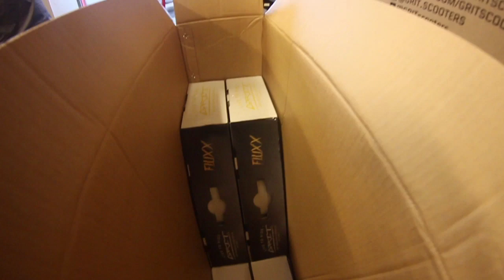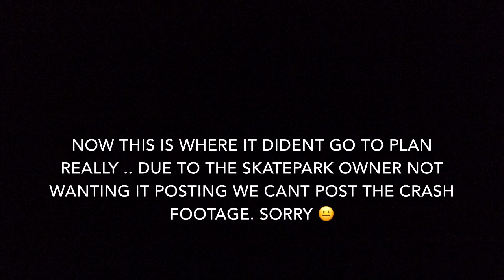PRO SCOOTER SESSION! (HOSPITAL TRIP)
Sooo! Here is just a day out riding at ghetto park , had a mad session until my mate sam went down and had to be taken to hospital . please go follow him💞

Hope you enjoy it ! Also leave down below in the comment section what videos you would like to see ?

Don't forget to leave your opinions in the comment section and like this video if you enjoyed.